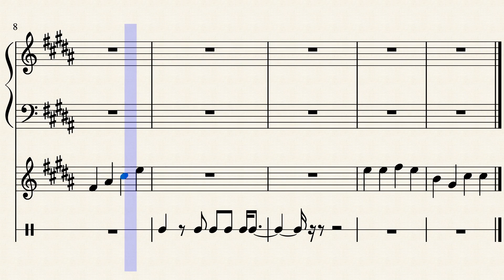Youtube Song by Rebecca Towvim